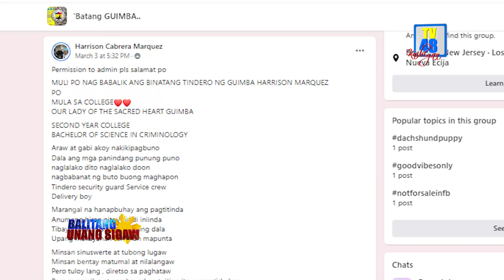ESTUDYANTENG DUMANAS NG PAMBUBULLY, IDINAAN SA TULA ANG PAGPUPUGAY SA KAPWA TINDERO | TV48 Station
ESTUDYANTENG DUMANAS NG PAMBUBULLY, IDINAAN SA TULA ANG PAGPUPUGAY SA KAPWA TINDERO

Idinaan sa tula ng second year BS Criminology student na si Harrison Cabrera Marquez ang kanyang pagbibigay pugay sa kapwa niya mga nagtitinda ng kung anu-ano bilang hanapbuhay.

Ayon sa kanyang tula na ibinahagi niya sa Batang Guimba Facebook Page, kadalasang maliit ang tingin ng iba sa pagiging tindero o tindera gayong dugo at pawis ang kanilang puhunan makapaghatid lamang ng pangunahing kailangan ng masa.

Magkagayunman ay baon aniya niya ang tibay ng katawan upang makapaghanap buhay ng marangal kaya marapat lamang na sila'y pahalagahan.

Kwento ni Harrison, sampong taon pa lamang siya ay natuto na siyang magtinda ng kahoy na panggatong hanggang sa pagtitinda ngayon ng tinapa at iba pa.

Naranasan din daw niya ang pagtawanan ng kanyang mga kaklase noong siya ay nasa Grade 7 pa lamang dahil sa kanyang pagtitinda ng prutas sa kanilang paaralan.

Bagaman parehong may trabaho ang kanyang mga magulang at dalawa lamang silang magkapatid ay ninais na nitong makatulong sa kanyang mga magulang para hindi siya matigil at makapagtapos ng pag-aaral.

Suportado din aniya siya ng kanyang mga magulang sa kanyang pagtitinda kaya kahit nakaranas ng pambubully ay hindi niya ito itinigil.

Para kay Harrison, sa hirap ng buhay dapat ay iwasan ang pag-iinarte dapat aniya ay maging madiskarte, basta walang inaapakang tao at marangal ang ginagawa mo ay ipagpatuloy lamang ito para sa pagkamit sa pangarap na ninanais mo.